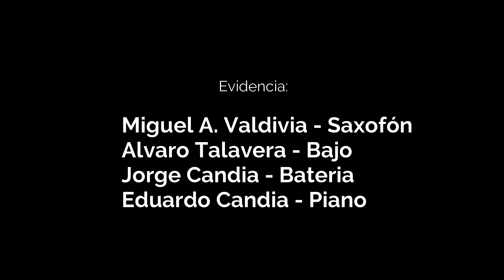Miguel A. Valdivia en vivo - El Parche 2022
Temas:
00:01 Caminando relajado - Miguel A. Valdivia
04:15 Evidence - T. Monk
Grabado en Mav Casa Productora